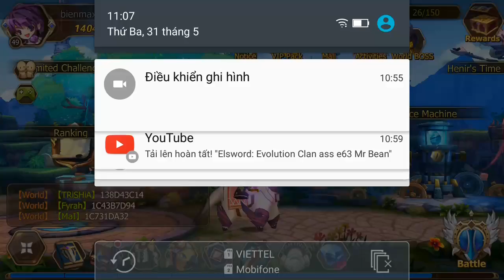Elsword: Evolution Clan ass e64 Mr Bean